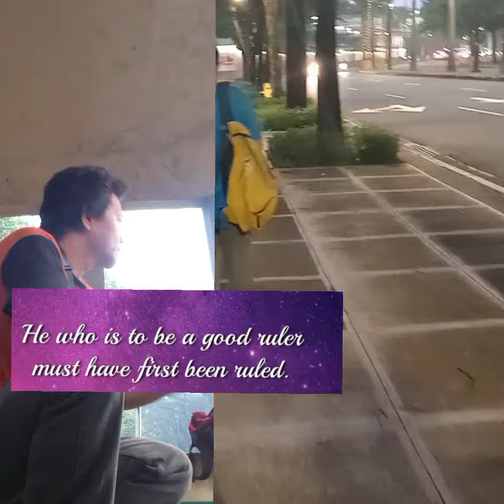SAYINGS ARE NEEDED IN LIFE..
sayings are needed in life ,,insperational words...